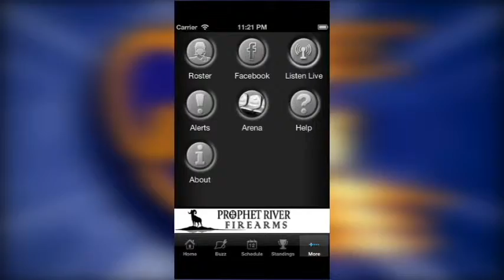The Oil Barons App